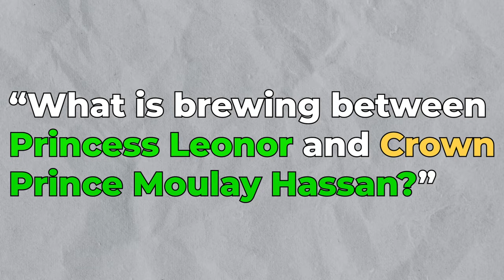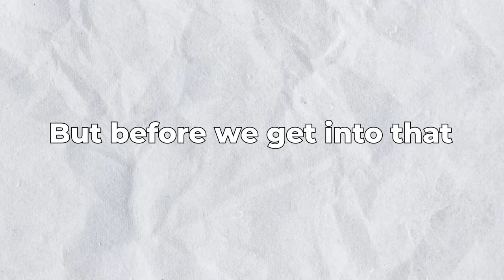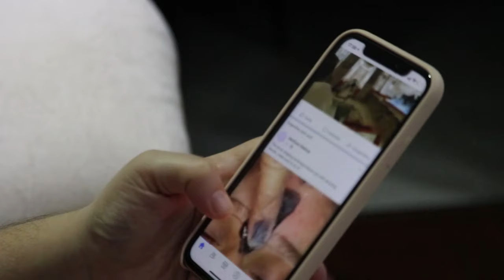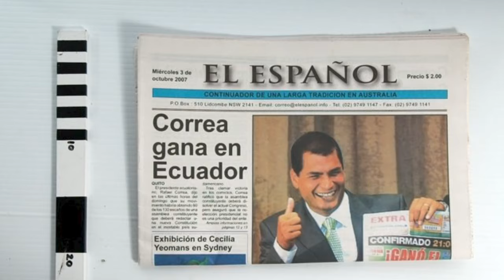Is There Any Love Sign Between Princess Leonor Of Spain And Crown Prince Moulay Hassan!!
We all must have seen one or the other Disney Princess movie and imagined how amazing that kind of love would be. Having a charming prince coming to save you when you are in trouble. Having that kind of forever love with another prince from a distant land. Going through thick and thin with your prince or princess and making it to the end. Well, that is the sort of Prince and Princess love we have seen in movies and have read in books. But, this raises a quick question. “What is brewing between Princess Leonor and Crown Prince Moulay Hassan?” Well, let us find out!